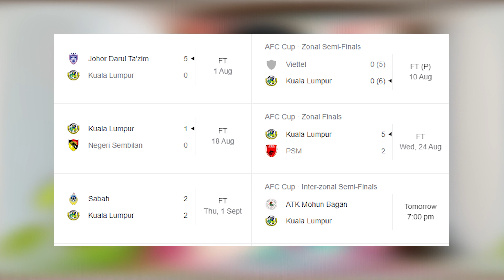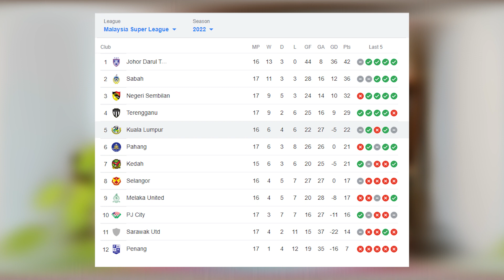ATK Mohun Bagan vs Kuala Lumpur City l Preview & Prediction l AFC Cup 2022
In this video, I have analysed the performance of ATK Mohun Bagan and Kuala Lumpur City FC for the AFC Cup 2022 clash. I have also previewed the the AFC Cup match between ATKMB vs KLCFC and predicted the winner. So, do watch this video and share your opinion in the comments section.

Do keep supporting guys. Thank you.